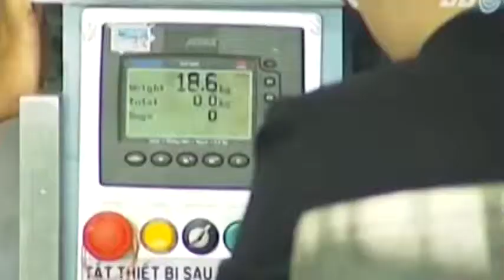VN-DINH LA THANG-VIETNAM AIRLINES-BAD